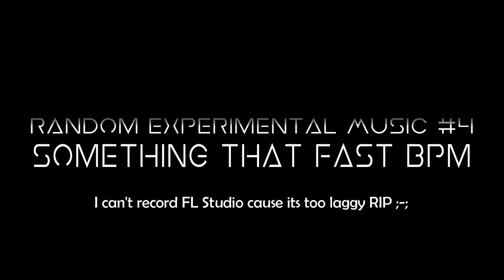Random Experimental Music #4: Something that fast bpm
Tried to make something speedcore and some eurobeat thingy.